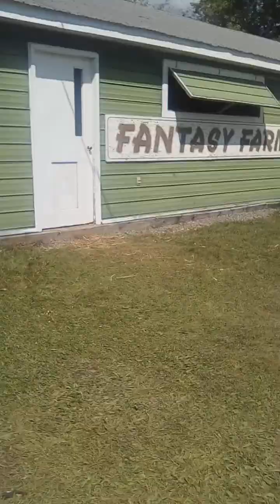Scrounging For Dimes 😊